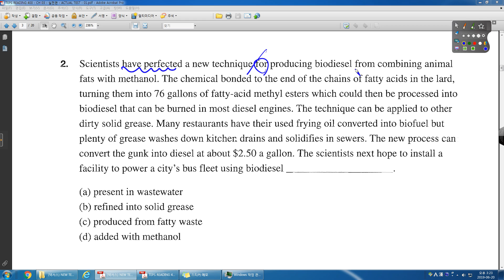TEPS READING 400 ACTUAL TEST 01 02번